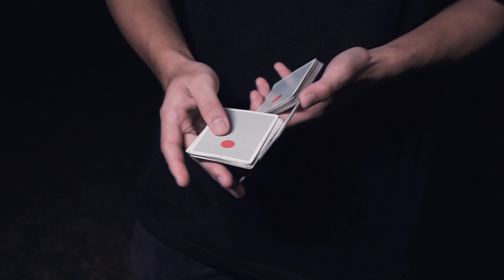Nanya demonstration by Chee Wei . SHUFFLE.LAH CARDISTRY DEMO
Nanya is a move that roots from the sybil opener, with a fun packet spin interaction. hope you guys can learn something